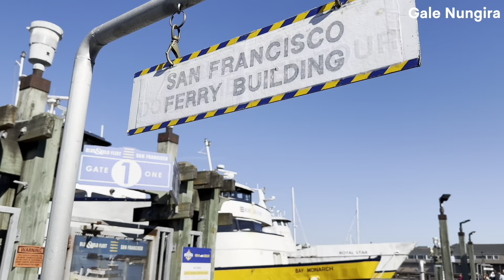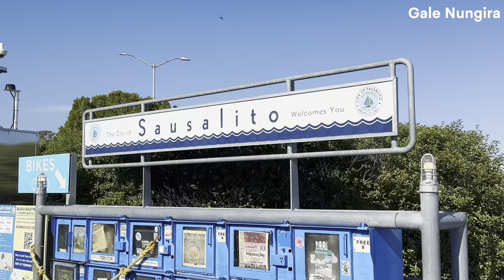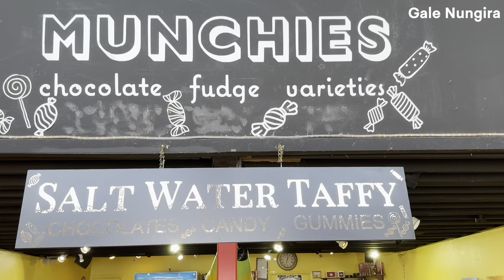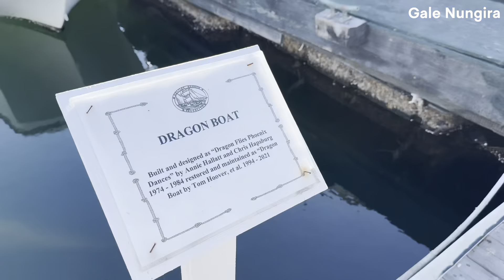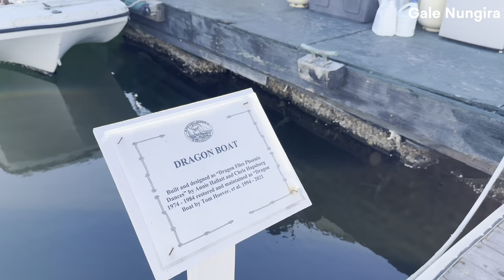คนไทยในซานฟรานซิสโก เที่ยว Golden Gate เดิน Pier 39 ถ่ายรูป Sausalito Vlog Fisherman’s Wharf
Gale Nungira (เกล นันญ์จีรา)

ช่องทางการติดตาม (DM IG เพื่อติดต่อ) :

Facebook Page - เที่ยวต่างประเทศ Gale Nungira